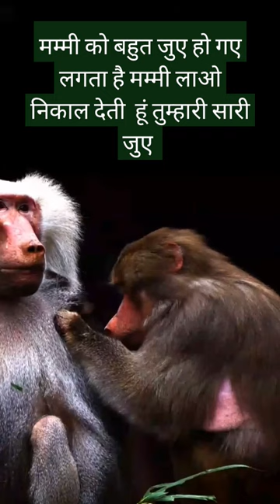monkey funny moment 😂😂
इस फनी शॉर्ट्स में दिखाया गया है कैसे बंदरिया की बच्ची अपनी मम्मी का जुए निकल रही है बहुत सुंदर दृश्य
बंदरों की मस्ती देखकर की पूरा स्ट्रेस खत्म होजाता है
बंदर बहुत ही चंचल प्राणी होते हैं एक समय भी शांत नहीं बैठ सकते ऐसे ही मजेदार वीडियो हम आपके लिए लेकर आते रहेंगे केवल आप हमारे चैनल को लाइक करें सब्सक्राइब करें शेयर करें मेरे दोस्तों
बाकी तो भी मैं इस चैनल पर नया हूं लेकिन आपके प्यार से
मेरा चैनल जरूर आगे बड़ेगा
monkey funny shorts
monkey funny Masti